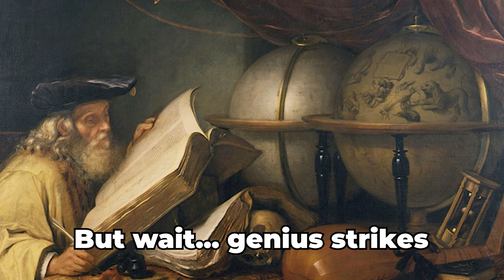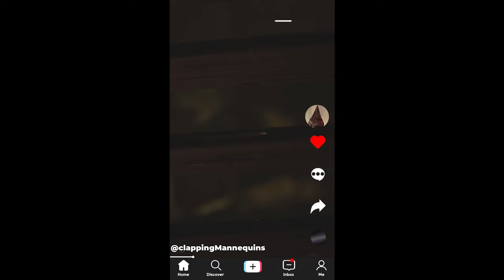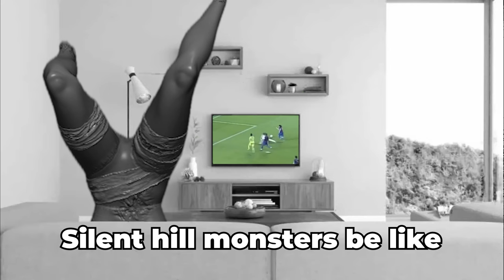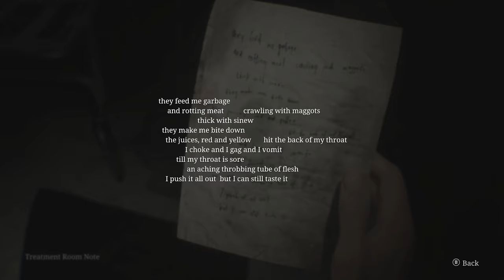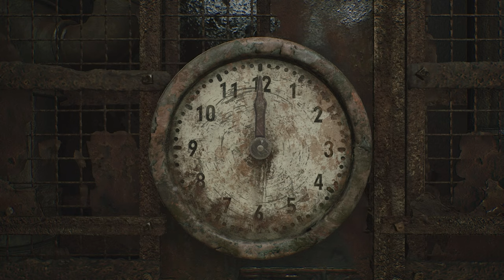Silent Hill 2 Is A MASTERPIECE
Get ready for a wild ride as we dive into the world of survival horror and ask the question: is the Silent Hill 2 remake hilarious?! In this video, we're putting the remake to the test, exploring its eerie atmosphere, intense gameplay, and unsettling story to see if it's more laugh-out-loud funny or scream-inducing scary. From Pyramid Head's intimidating presence to James Sunderland's questionable fashion choices, we're leaving no stone unturned in our quest to find the humor in this horror classic. So, is Silent Hill 2 remake hilarious? Watch to find out!